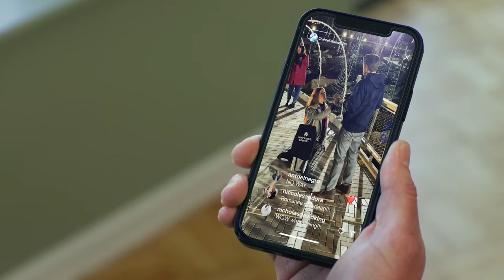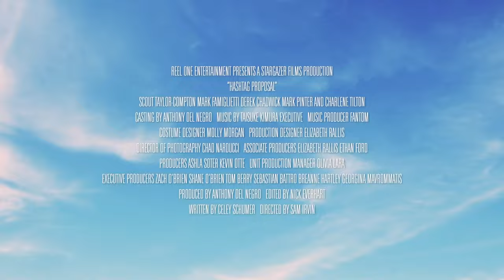Hashtag Proposal Official Trailer (2023) Romantic Movie